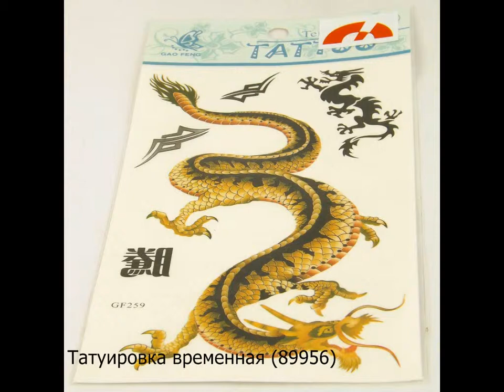Набор временных таттуировок, код. 89956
Набор временных таттуировок,
мотомир.рф